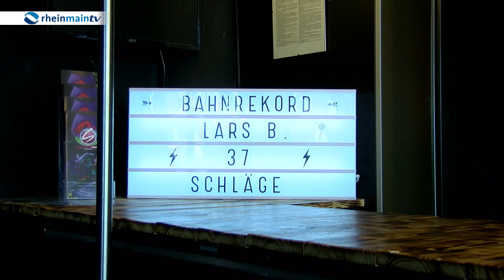Minigolf mal anders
So haben Sie garantiert noch nie Minigolf gespielt - im Rheinmaingebiet gibt es jetzt im Dunkeln und in 3D.